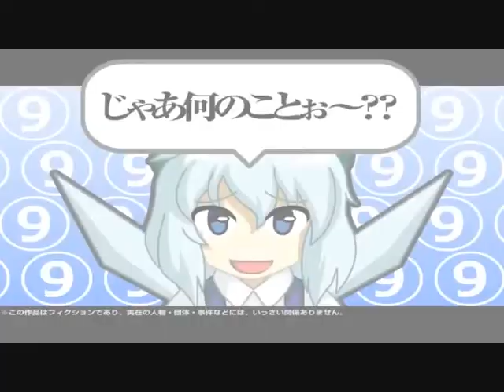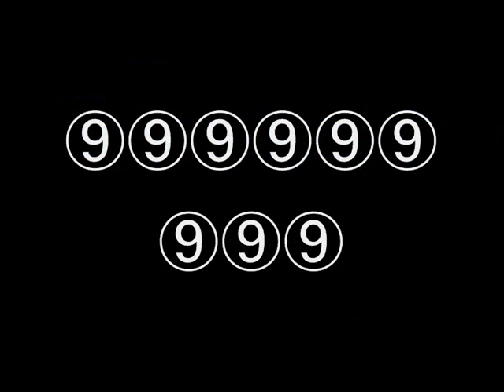Chirumiru Cirno! Sparta Supercalifragilisticexpialidocious Remix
⑨⑨⑨⑨ Spartans cannot be mistaken!! Nor Yuyuko and Yukari! Cirno knew it all along! I've just upped the ante by over ⑨⑨⑨⑨⑨⑨⑨⑨⑨% of this Sparta base and with some hot sizzling Freestyle as well!! Wow I cannot believe how much energy the Chirumiru has given me! XD
CHIRUMIRU CIRNO FTW!!